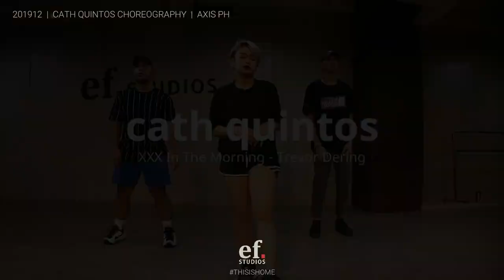ef. Studios | XXX In The Morning - Trevor Dering | Cath Quintos Choreography | AXIS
EF. STUDIOS
AXIS
CATH QUINTOS Choreography (Femme)
December 07, 2019
Beginners - Intermediate Choreo Class

Studio and Video: ef. Studios Dance Block - Manila, Philippines
(Facebook, Instagram, Youtube / ef. Studios Dance Block)

3rd Floor, 317 fbr Arcade, Katipunan Ave., Quezon City

@ef. Studios Dance Block